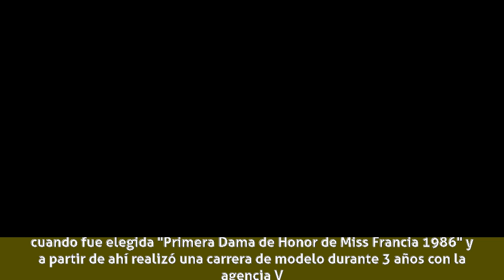Marlène Mourreau - Biografía